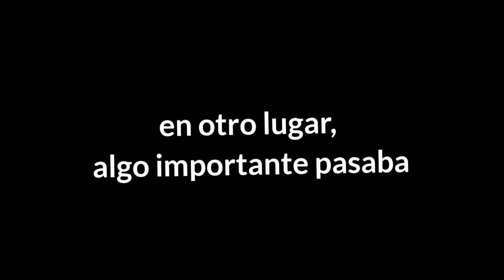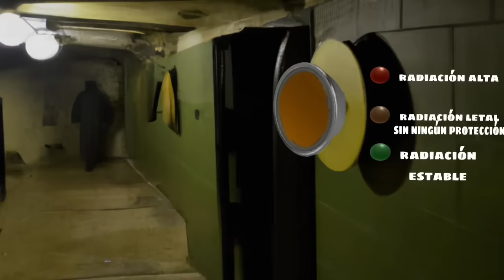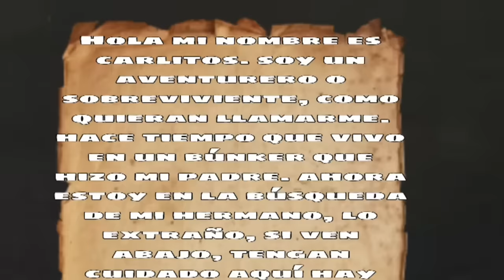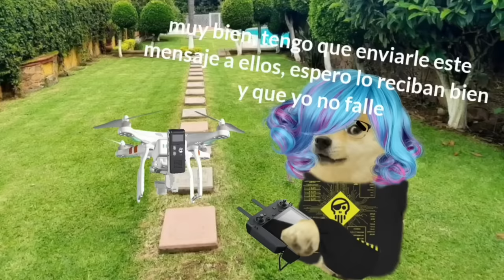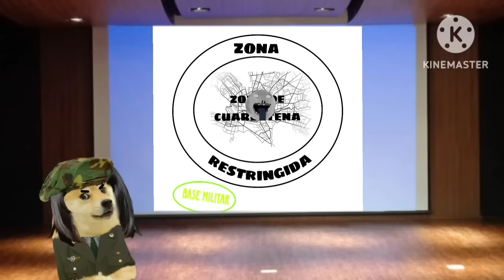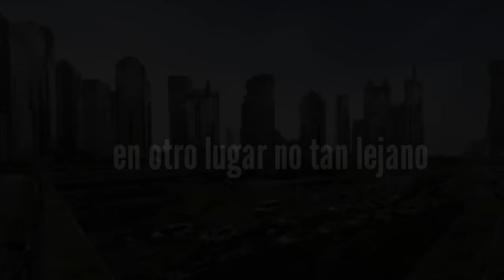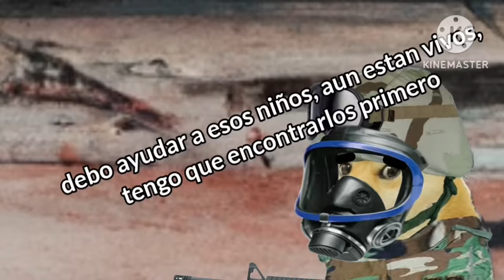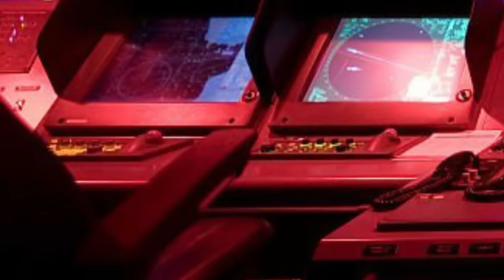PLANTA NUCLEAR EXPLOTA y vuelve a las personas en mutantes apocalipsis película - Hilos con Cheems